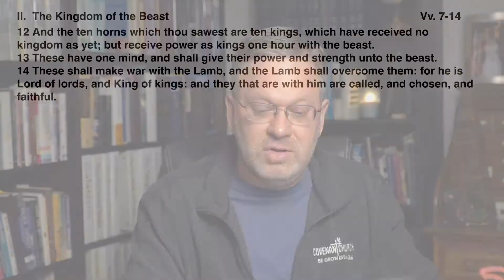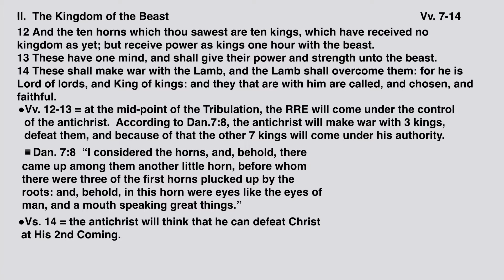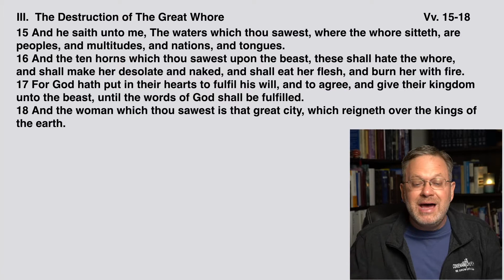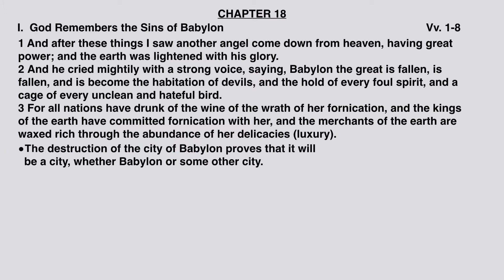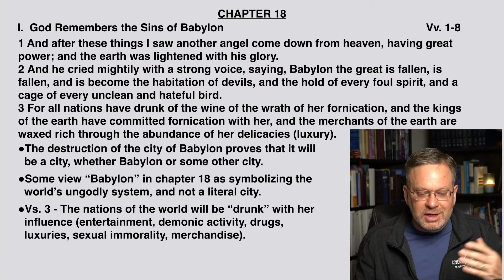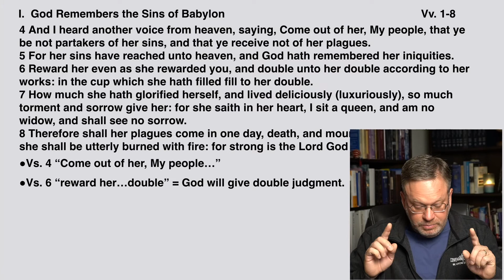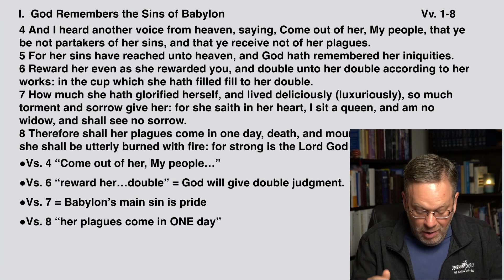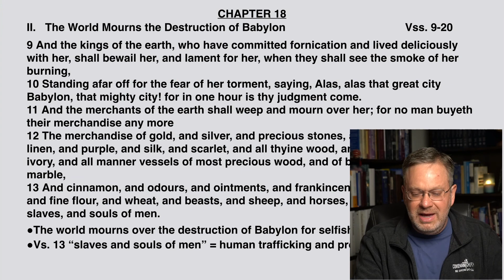Understanding Revelation - #38: Revelation 17:12-18; 18:1-13-The great whore of Rev.17 is destroyed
The 10 kings will destroy the great whore of Revelation 17. Why? The city of Babylon will also be destroyed. Rev. 17-18 are some of the most fascinating chapters in the Bible.
If you feel led to give you can do so giving.